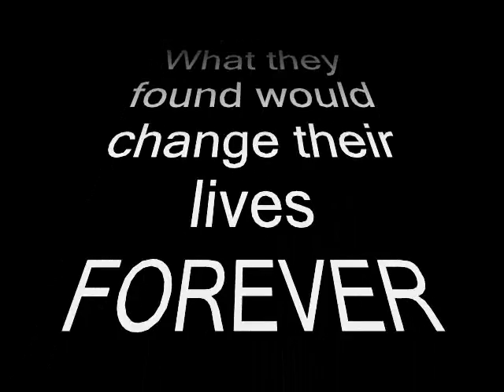A-team India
Introduction

India

King's